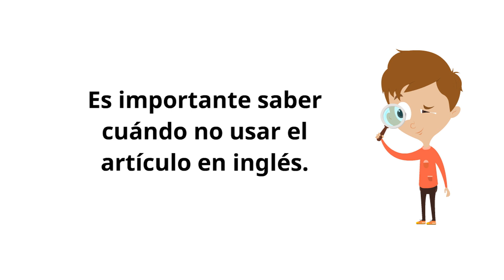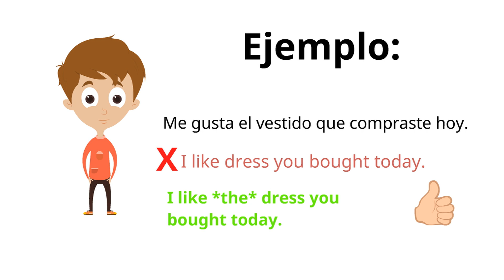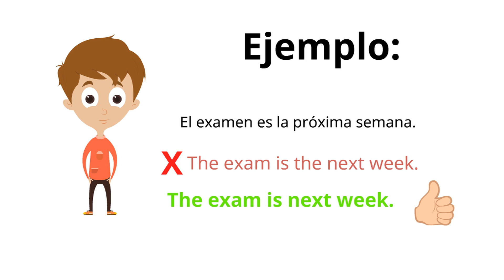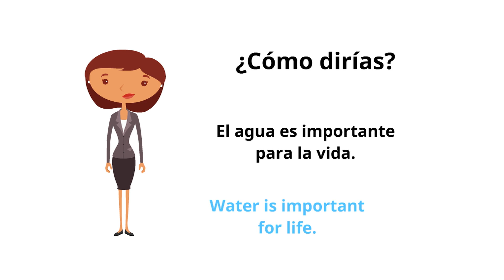THE y cómo usarlo en inglés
Esta lección describe cómo se usa el artículo "the" en inglés.

Soy estadounidense y hago videos para hispanohablantes nativos que están aprendiendo inglés. Quiero ayudarles a todos a desarrollar habilidades para el inglés conversacional.